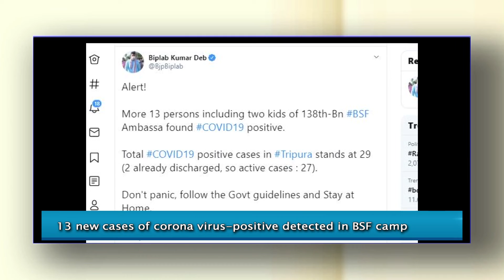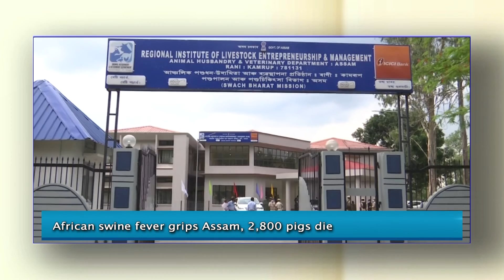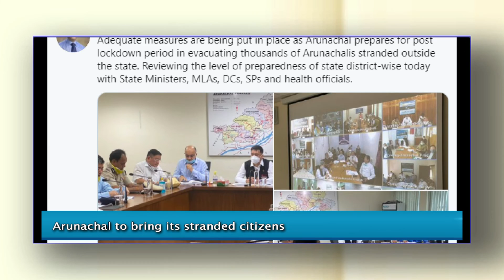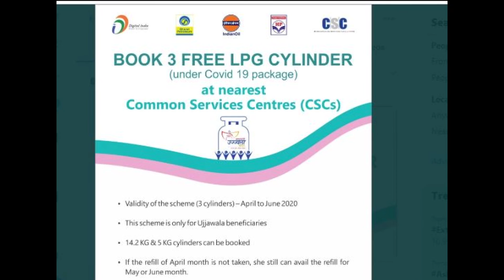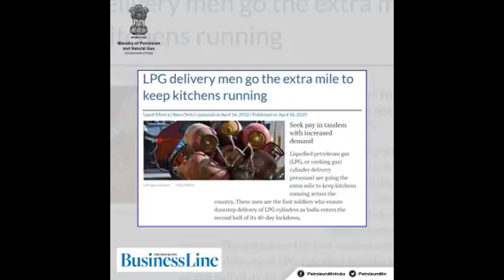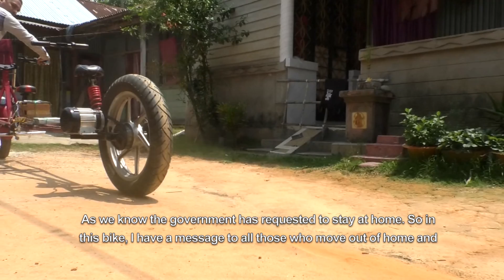Roving Report - May 11, 2020 (Episode #855)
This episode includes: Assam Rifle Unit Shillong reaches out to migrant worker, indigent locals; LPG cylinders delivered at doorsteps in the northeast region amid lockdown; more